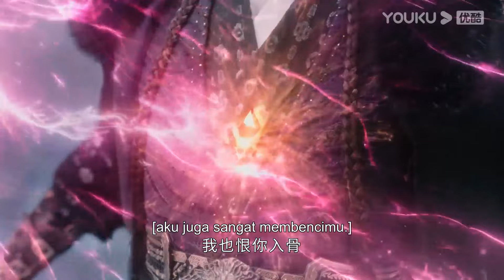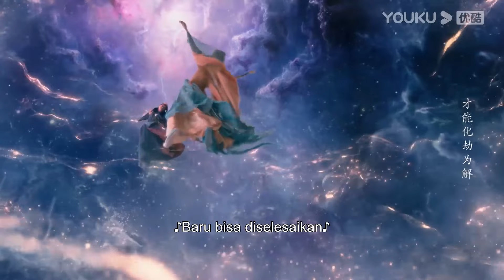Sangat sedih! Ye Xiwu berhasil menukar Tulang Iblis Tantai Jin! |Hingga Akhir Waktu| YOUKU